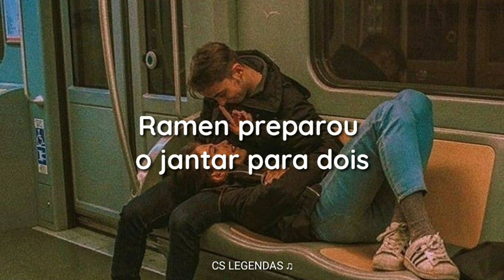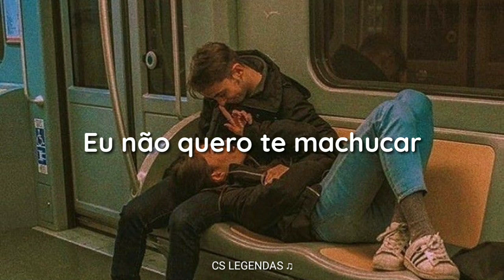Adrian Jean - Another One | TRADUÇÃO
• Letra
We were just homies in college
I didn't mean nothing to you
Only a dub I'm my wallet
Ramen made dinner for two
And we would look up at the stars
Then fall asleep in the car
Thought I was showing you my heart but
I just been hiding the truth

This thing won't be easy to explain
I'm sorry if this might cause you pain
You were my first kiss
You were my last dance
Don't mean to hurt you
But I'm fuckin' with another one
Yea we got chemistry
I know you understand
I Don't mean to hurt you

Yea you would tell me all your problems
And I would just listen to you
I didn't think you were falling
Took away your parachute
Handed me all of your heart
But I'm gonna break it apart
I know u probably saw it coming
But I wanna tell you the truth

Another one
Another one
And I'm so sorry baby
Yeah

You know I am so sorry baby hoo hoo ho ho

Said I'm so sorry baby
Yeah
Telling you I'm sorry baby
But it is what it is
Another one
Another one